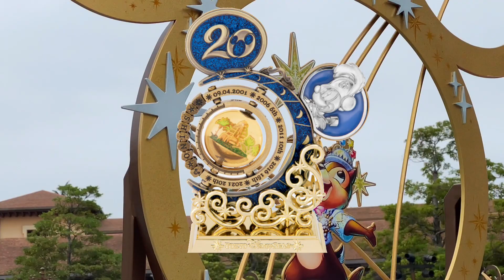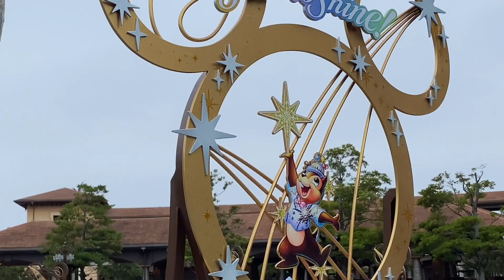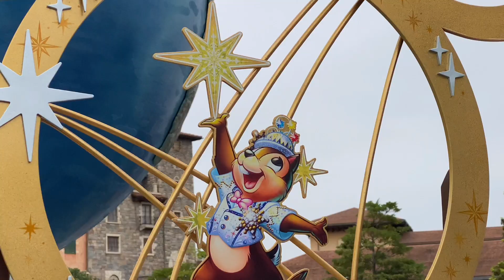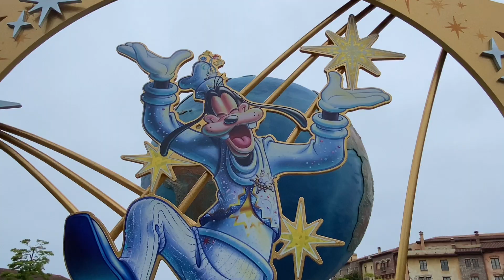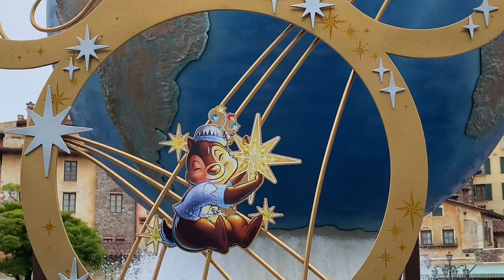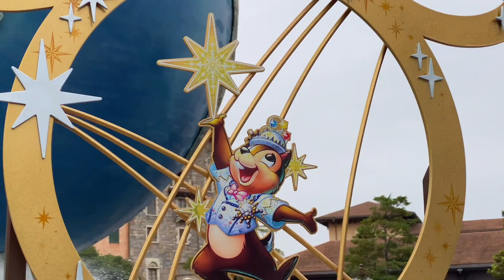【ボンボで販売中止？】ディズニー・20周年グッズ・クリスタルスフィアのクレイドルが再販？ディズニー・ディズニーシー・ボンボヤージュ・新発売・東京ディズニーリゾート・tdr・tds・ディズニーチケット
☝︎このニュースは、10月7日に、確認した内容です。
※12月1日【水曜日】に再販決定しましたね。

【独自ネタニュース】トイストーリーホテルオープン前にのキャラバレしてる！？